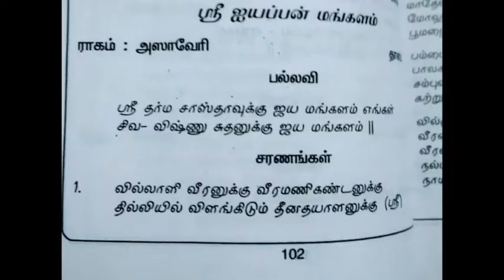Sri Dharma Sasthavirku Jaya Mangalam || Ayyappan Mangalam || Padmanabhaaganam